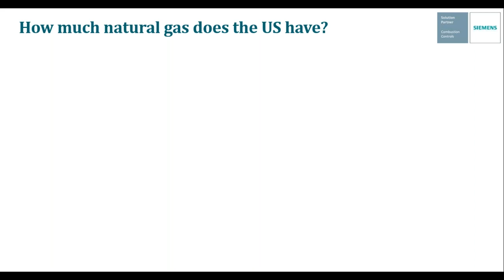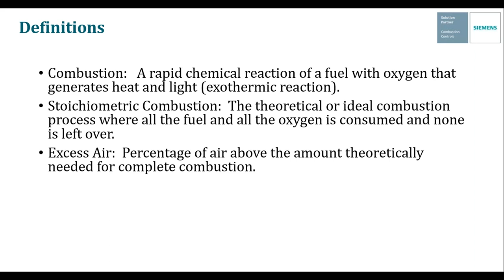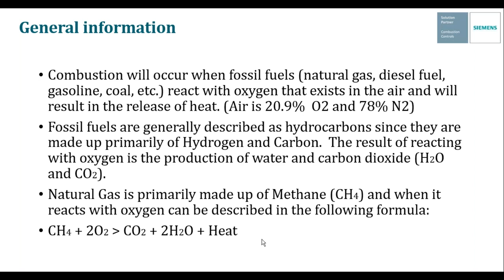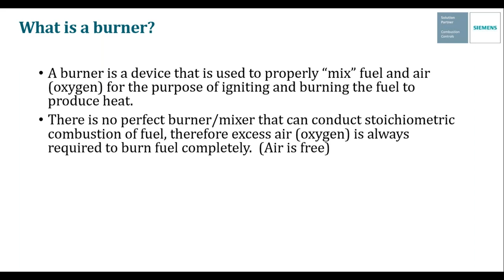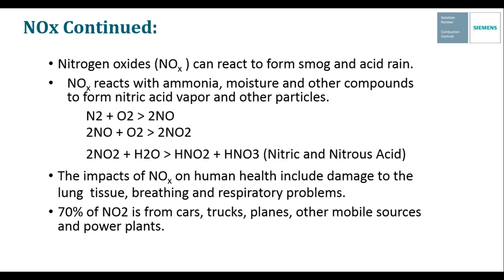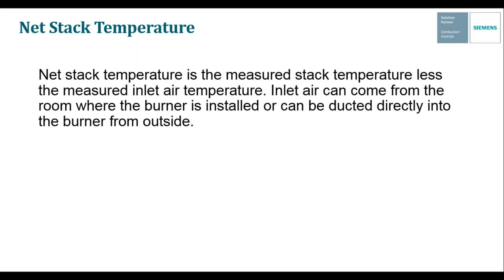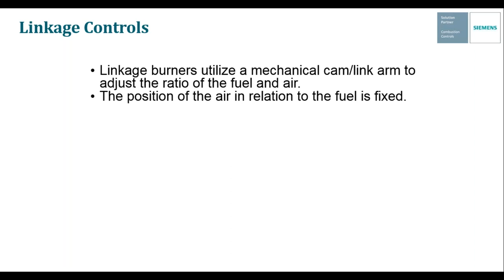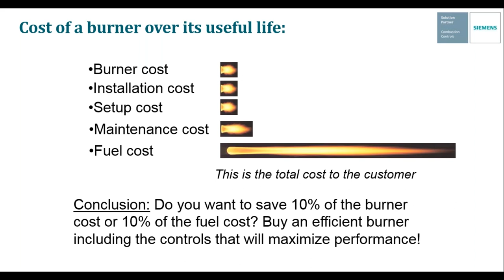Boiler Room Basics 102: Combustion Basics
Learn about stoichiometric combustion, emissions and other basic principles about the science of combustion.